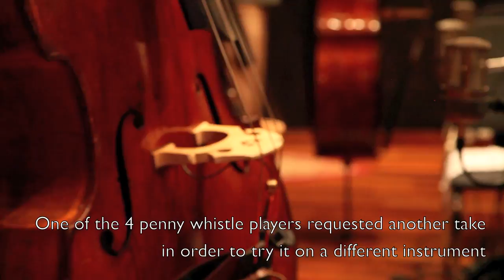HORN - Raw Session footage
This video is by request on Facebook, so I am now going to periodically upload glimpses of recording sessions presented totally raw (with a tiny bit of text commentary).

I'll still produce the more polished Behind The Scenes pieces and teasers, but this will give an insight into the actual process itself. Hopefully it's interesting!

Particularly for any composers or musicians interested in this line of work, please leave questions in the comments below and I'll answer them as soon as I can!